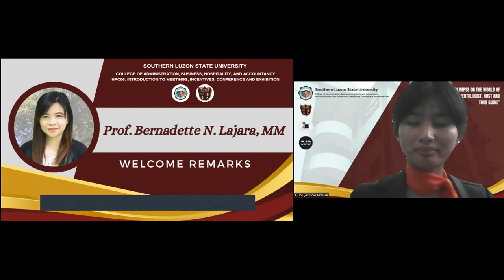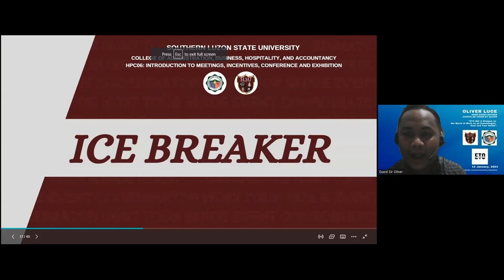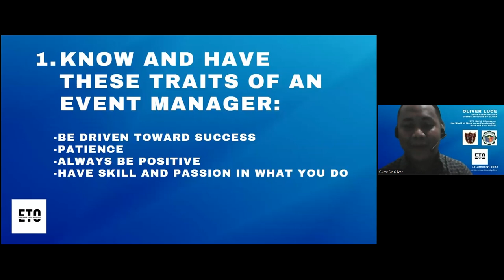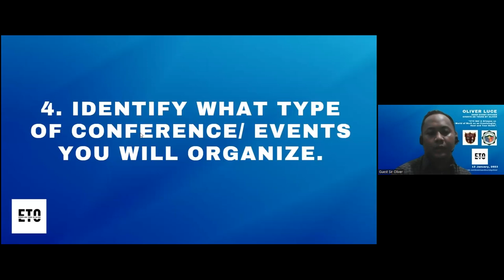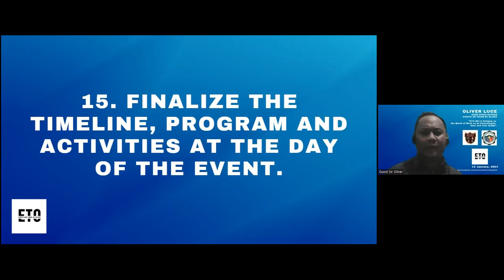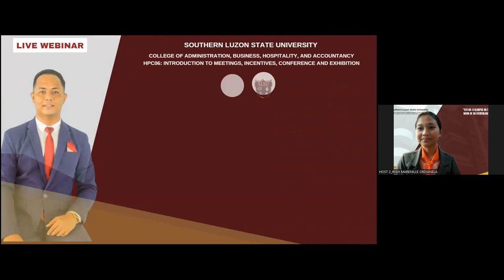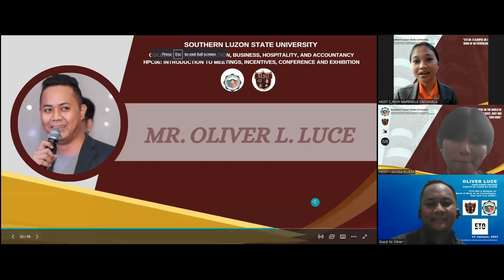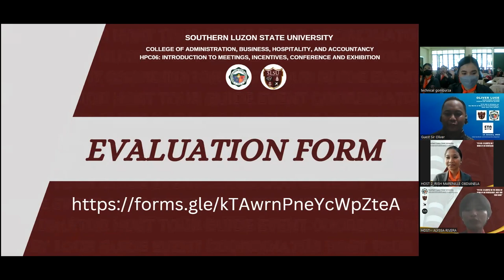The Spotlight: ETO Na: A Glimpse into the World of Work of an Eventologist, Host and Tour Guide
ETO Na!
Congratulations BSHM 3JB for the successful execution of THE SPOTLIGHT: A Virtual Conversation with Industry Professionals as their culminating activity for HPC 06: Introduction to MICE under Prof. Jeremiah P. Elloso.
Truly, it's a memorable one having Mr. Oliver Luce sharing his insights and experience as he shared a glimpse of his world of work as an eventologist, host and tour guide.
Undoubtedly, the students had a better understanding of the real world of work in the various job opportunities in the hospitality industry.